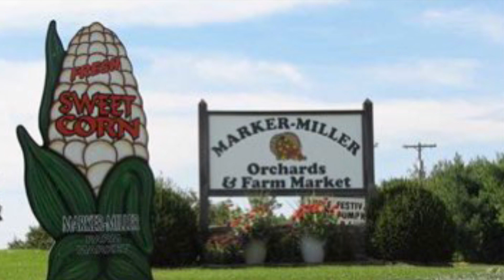900 acres of apple farm found in Northern Virginia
The Apple 🍏 🍎 is almost ready to pick up!! Pick your own!! It’s fun 🤩